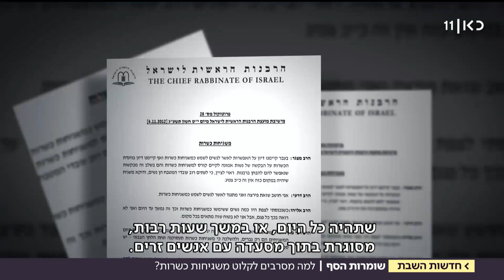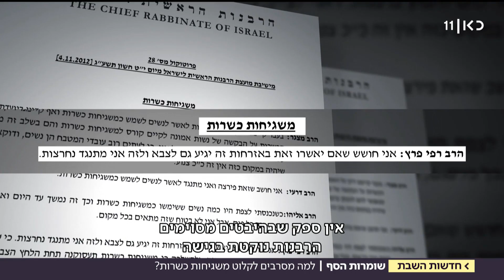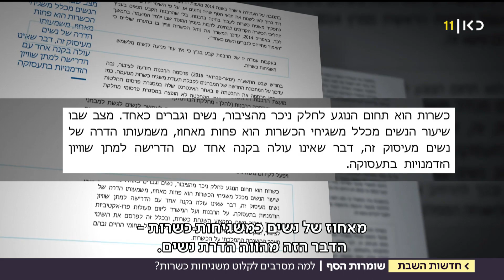מאבק משגיחות הכשרות: ברבנות לא מתלהבים להעסיק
הן נאבקו במשך שנים להכרה ביכולת שלהם לעבוד במקצוע, וגם פנו לבג"ץ. לפני שנה בדיוק חשף מבקר המדינה את הנתונים בדוח חריף - כמאה אחוז מהנשים שניגשות למבחני ההסמכה עוברות אותו בהצלחה, אך לא מצליחות למצוא עבודה במועצות המקומיות. כתבתה של שירלי ברקוביץ', מתוך חדשות הערב 20.10.18